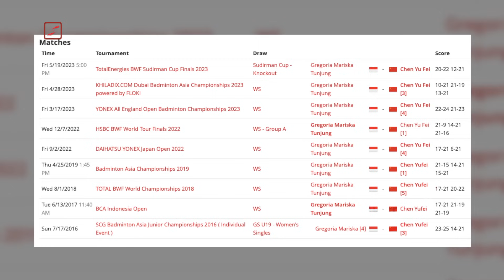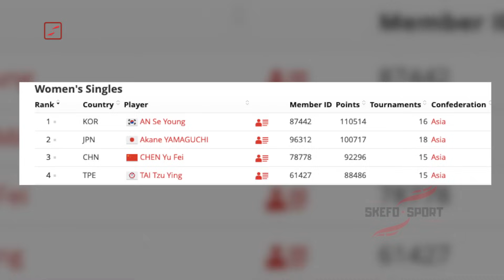Gregoria Kejutkan Chen Yufei, Netting Cantik Bikin Penonton Tiongkok Bungkam | Asian Games 2022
Tim bulutangkis putri Indonesia, langsung berjumpa tim tuan rumah, China, di babak quarter final Asian Games 2022.

Gregoria Mariska Tunjung berhadapan dengan sang peringkat tiga dunia, Chen Yufei. Meski dari ke9 kali pertemuan kedua pemain, Yufei menang 7 kali, tapi kekuatan Gregoria tak bisa dianggap remeh.